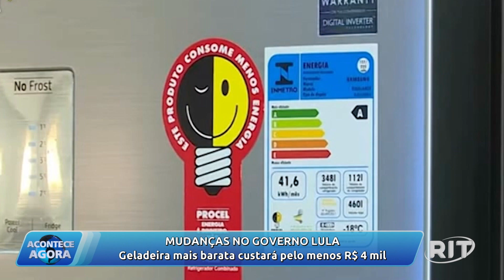Acontece Agora | Edição 14h (18/dez/2023)